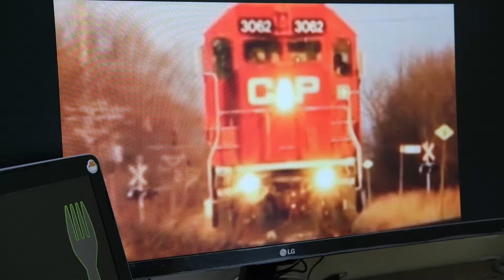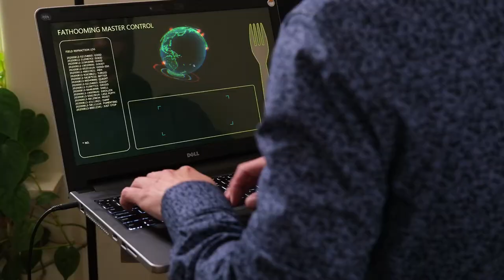Unfathoomable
When a teleporter mishap sends him to the wrong hemisphere, a vacationer's tropical holiday takes a dangerous turn.